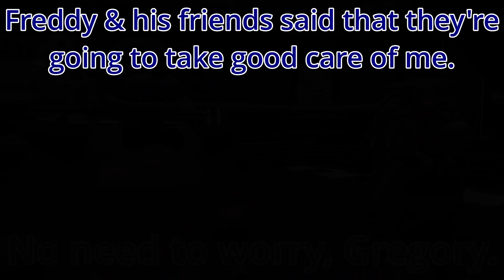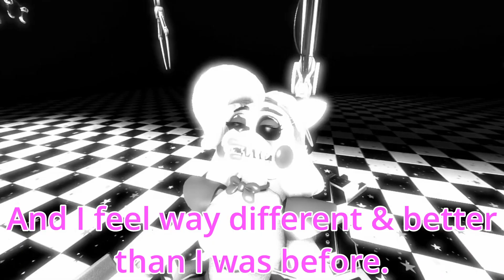[SFM/FNAF] Glamrock Mangle, Gregory, & his new babysitters Part 3 - The Bedtime Story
So everyone, here is Part 3 of Glamrock Mangle, Gregory, & his new babysitters. Which some of you guys have been dying to see. And it's finally here! Another thing, Bontwilight's voice is back as a voice impression. I hope all of you enjoy the video!

Story request by: JoeDessy